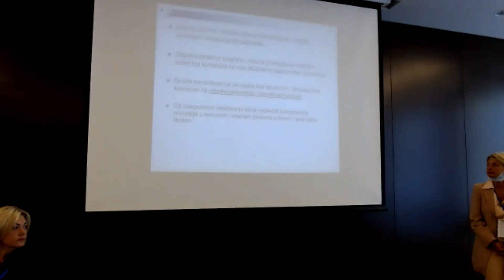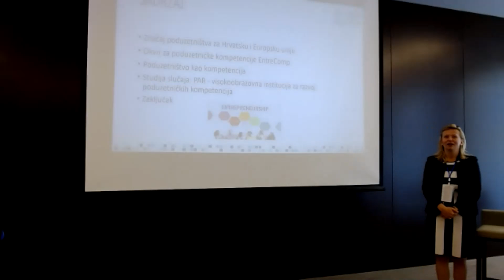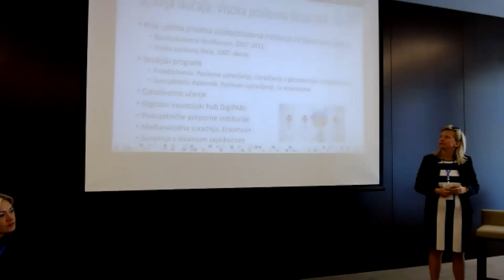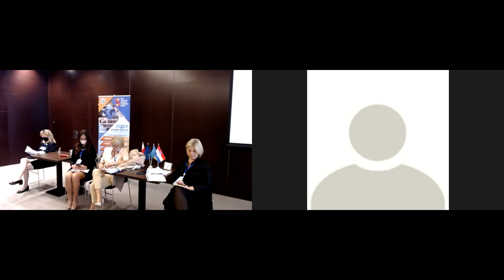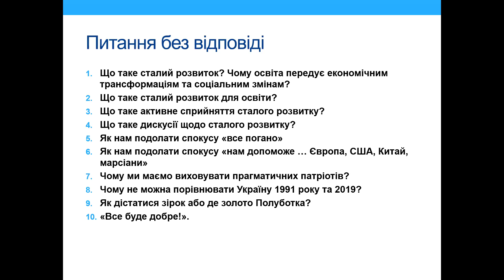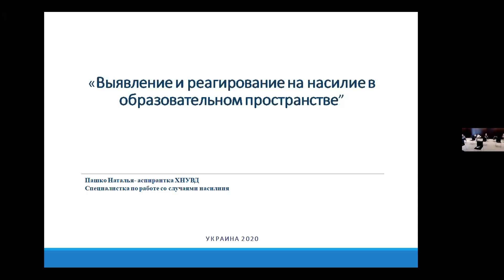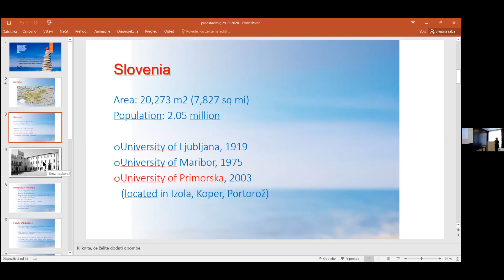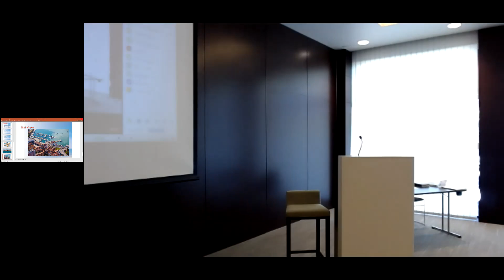Конференція 29 09 2020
Пленарне засідання Міжнародної науково-практичної конференції "ЄДИНИЙ ОСВІТНІЙ ПРОСТІР: ПРОБЛЕМИ ТА ПЕРСПЕКТИВИ", 29 вересня 2020